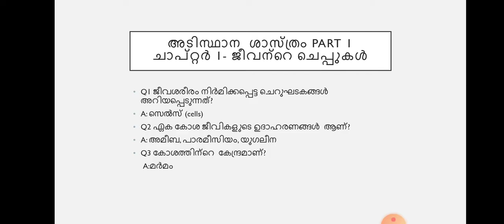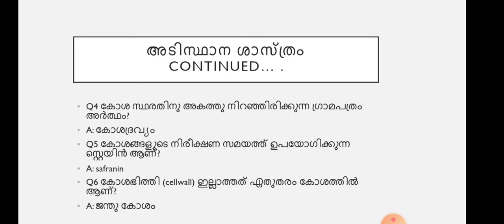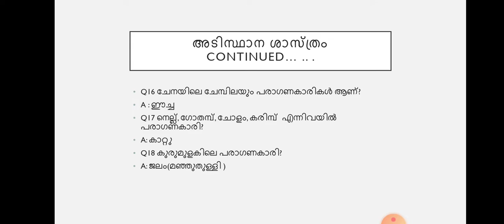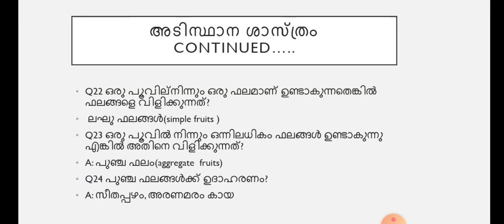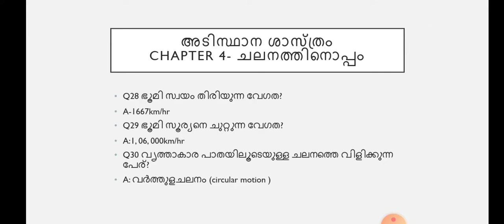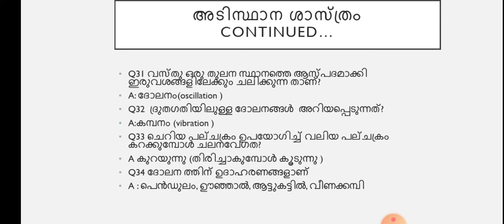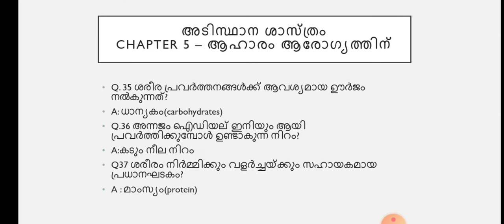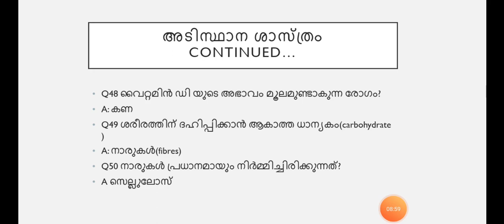General Science Questions from SCERT Text Book |റാങ്ക് നിർണയിക്കുന്ന ചോദ്യങ്ങൾ | KPSC